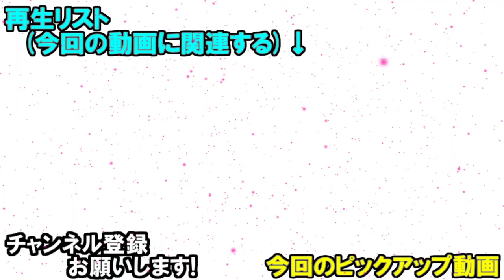【オセロニア】初見で最凶サクラに挑んでみた＆オセドルフェスタガチャ11連！【やさ丸】